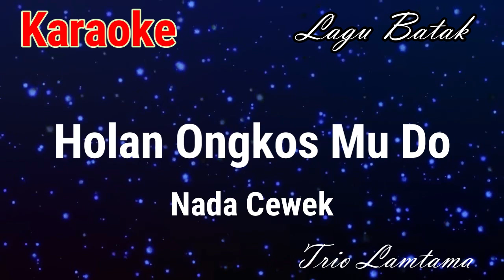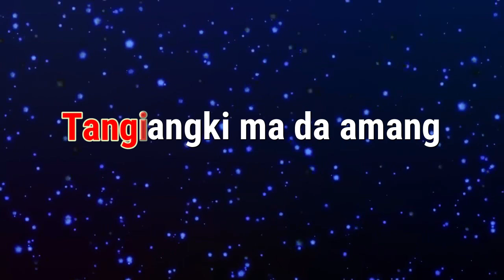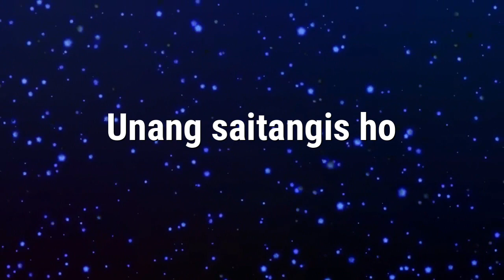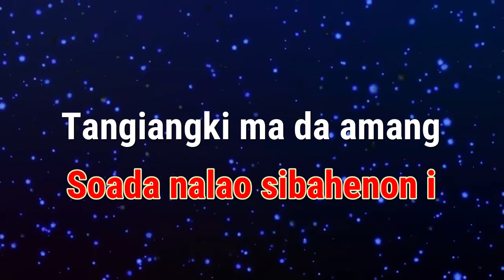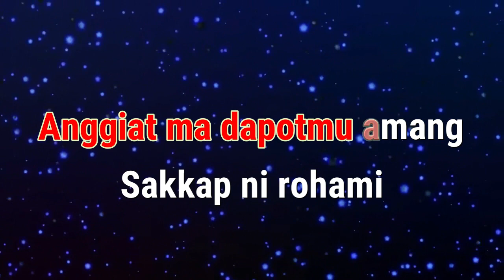Karaoke : Holan Ongkos Mu Do (Nada Cewek)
Karaoke
Judul : Holan Ongkos Mu Do (Nada Cewek)